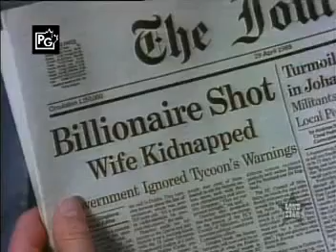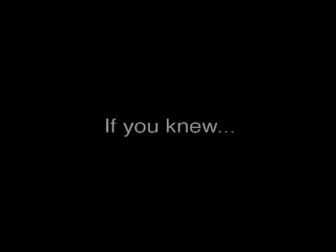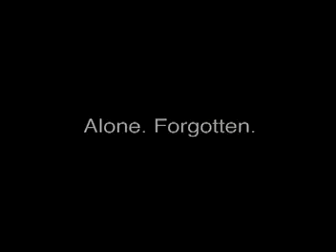Counterstrike 02x08 Going Home - Full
1990's anti-terrorist TV series starting Christopher Plummer and Simon MacCorkindale An unknown assailant murders an Arab guest of a charity event for animal...

1990's anti-terrorist TV series starting Christopher Plummer and Simon MacCorkindale The panicky publisher of a very controversial book calls Alexander infor...

1990's anti-terrorist TV series starting Christopher Plummer and Simon MacCorkindale During a morning swim, Noelle Bonnier suddenly engages Peter in a 50-met...

1990's anti-terrorist TV series starting Christopher Plummer and Simon MacCorkindale Luke's old girlfriend, Zoe, gets involved with a child smuggling ring by...

1990's anti-terrorist TV series starting Christopher Plummer and Simon MacCorkindale Alexander dec